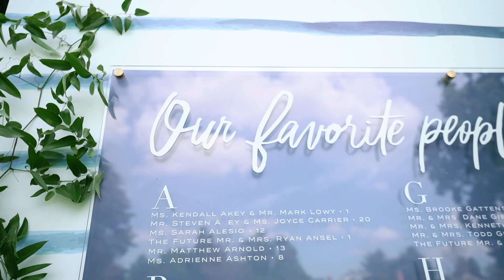Worth The Wait // Katie & Kyle at Whitehall Mansion, Maryland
Katie & Kyle tied the knot with a gorgeous wedding at Whitehall in Annapolis, Maryland. The details and design for this wedding are simply stunning. They had their outdoor ceremony on the lawn of Maryland's first Governors Mansion and reception under a tent by the water! We loved getting to celebrate with them at Whitehall alongside their closest family and friends.

The Amazing Vendors who made this day possible:

Venue: Whitehall Manor
Planning & Design: Kari Rider Events
Hair and Makeup: Amie Decker Beauty
Photographer: Kate Headly
Cinematography: Knotted Arrow